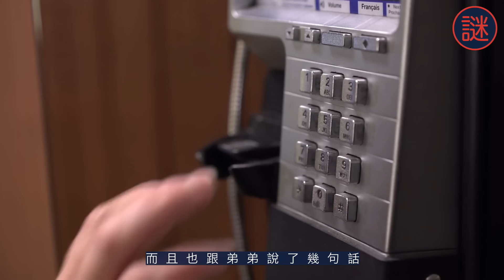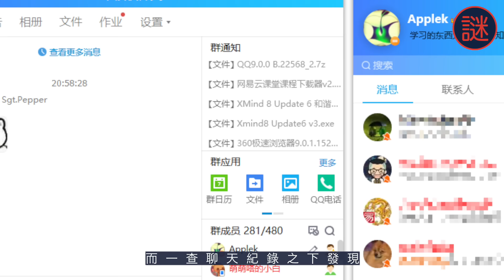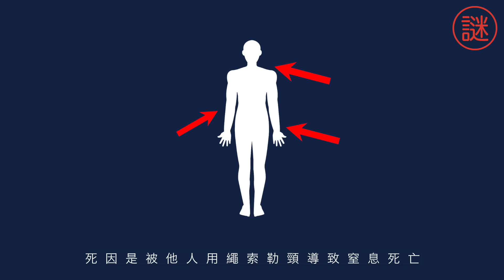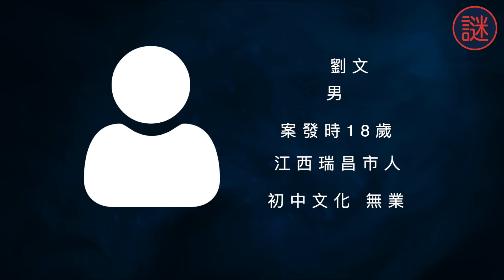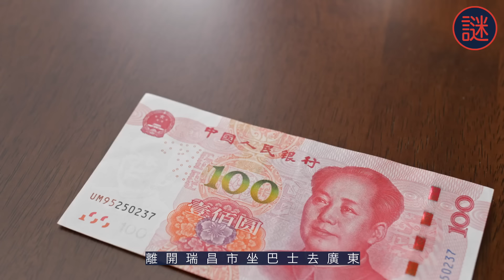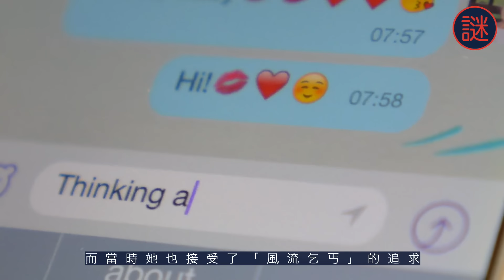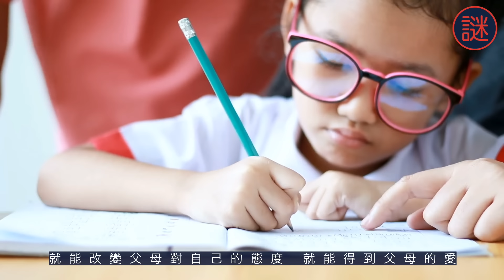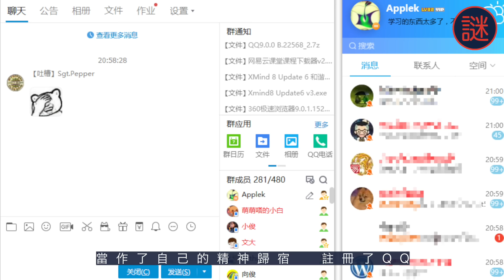男子網上交友墮愛河，最後卻惹殺身之禍，原因竟是欺騙少女肉體｜中國奇案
一名21歲男子在通訊軟件QQ認識18歲少女，兩人 相戀發生關係後，竟然紛紛走上絕路
成為Xhere會員並獲得獎勵：
Sound Edited: FYS Studio Production (ig @fys.studio)
Subtitles: Karsin, Katies, Shan, Fat